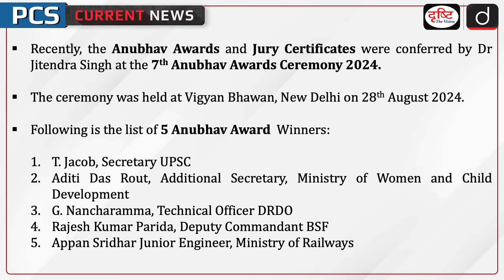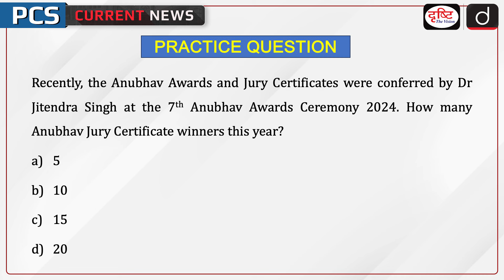7th Anubhav Award 2024 | DOPW | Anubhav Award Scheme | PCS Current News | Drishti PCS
Recently, the Anubhav Awards and Jury Certificates were conferred by Dr Jitendra Singh at the 7th Anubhav Awards Ceremony 2024. The ceremony was held at Vigyan Bhawan, New Delhi on 28th August 2024. ANUBHAV Awards Scheme recognises the contribution made by Retired Officials to nation-building while working in Government. The Government of India has notified the ANUBHAV Awards Scheme 2024 to participate in the scheme. The retiring Central Government employees and pensioners are required to submit their Anubhav write-ups, 8 months before or 1 year after their retirement.

1. Videos by Dr. Vikas Divyakriti

2. Concept Talk- By Dr. Vikas Divyakirti

5. DAILY CURRENT AFFAIRS WITH MCQs